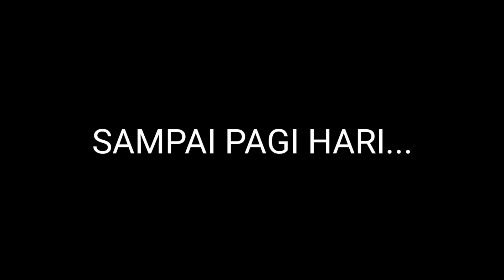24 JAM KEMPING DIATAS BALKON, BOCIL MAKAN DAN TIDUR SAMA KUCING LUCU! | Mikael TubeHD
Dukung terus channel ini dengan cara menonton sampai habis yaaa hehe

Beri komentar dan masukan apapun itu akan kita terima akan kita intropeksi agar kedepannya kita bisa jadi yang terbaik...oke

Jangan sampai kamu ketinggalan video2 seru dari kita dan jadilah yang pertama!